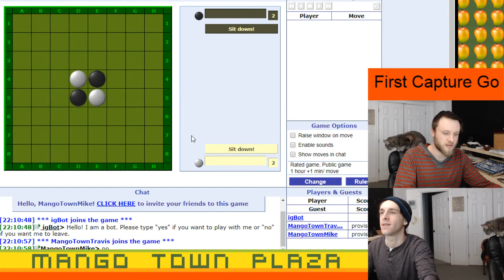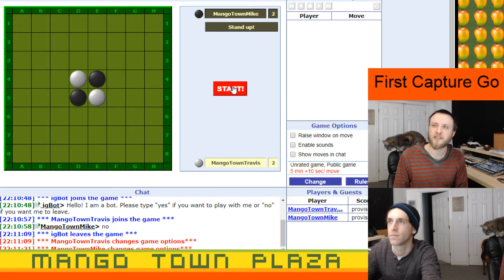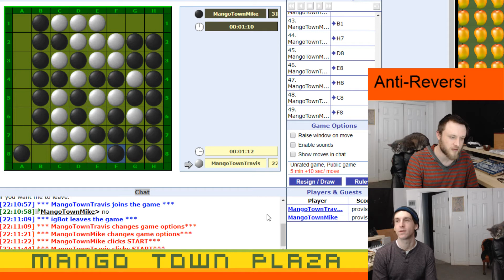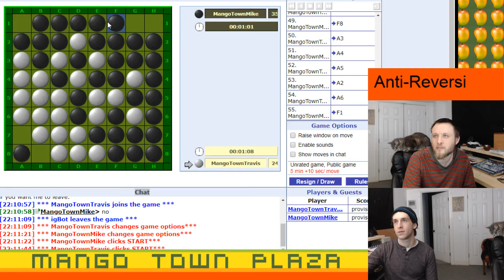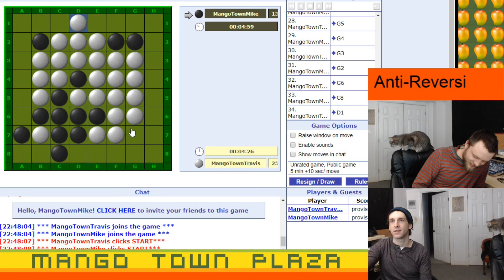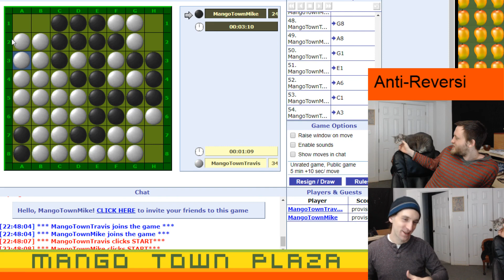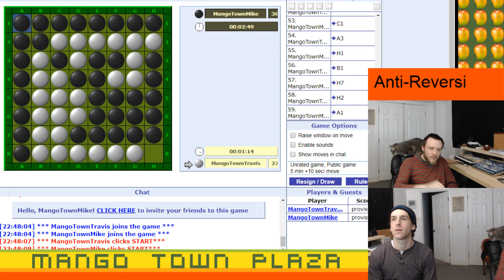Anti Reversi - Ep. 2- Board Games Ep. 168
Mango Town plays Anti Reversi @ iggamecenter.com

Anti-Reversi is a variant of Reversi with the same rules but with exactly the opposite goal: to have less discs of one's own color at the end of the game.

Our user names are:

MangoTownTravis
MangoTownMike
MangoTownMatt